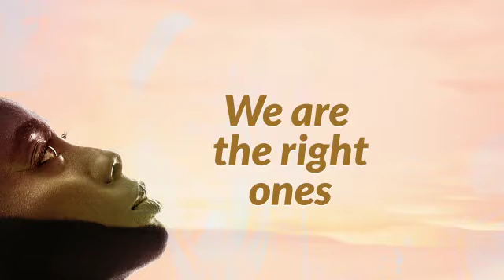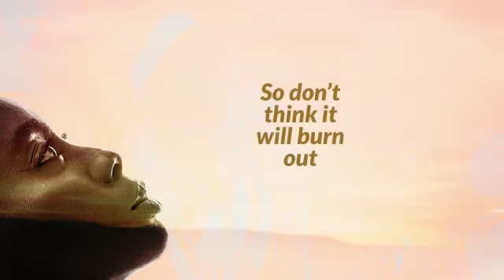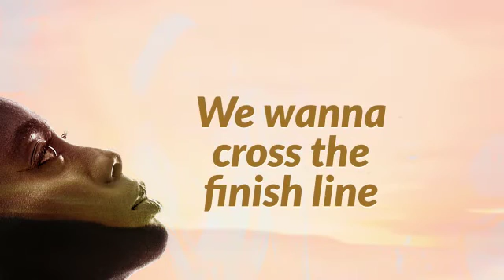Flame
Inspiring all the dreamers not to give up on what they are chasing 🙏🔥